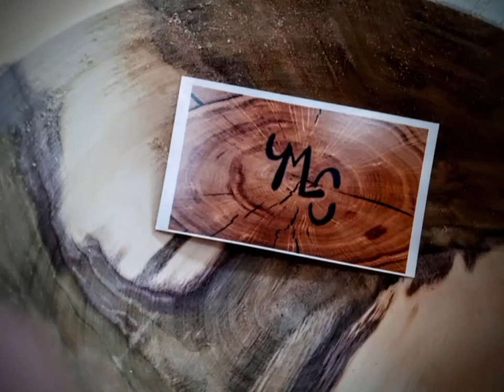Sawmill build and update. DIY.....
Sawmill build and update on what we have done so far. DIY Sawmill ideas. Lift devise. Log dogs. Log stops. roller guides leveling Jack's.